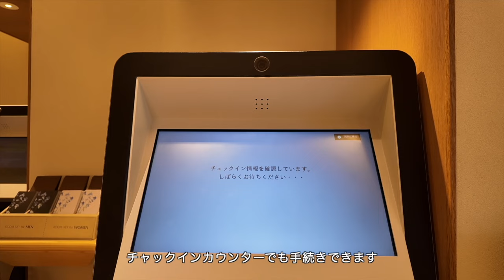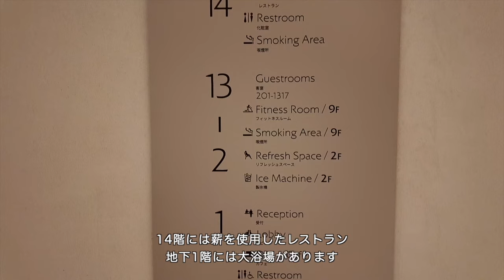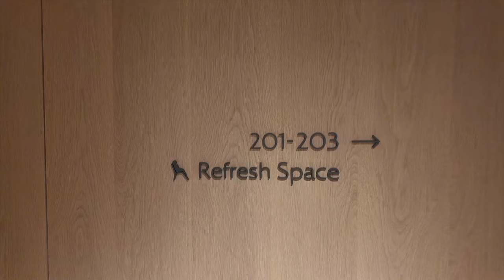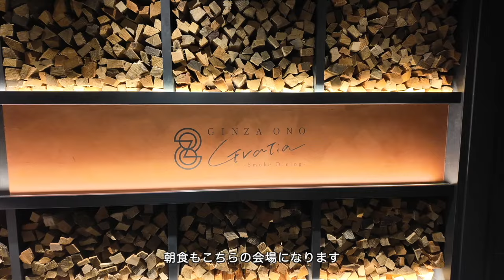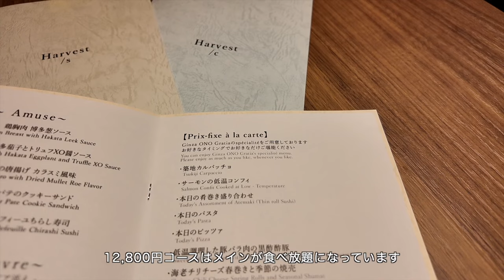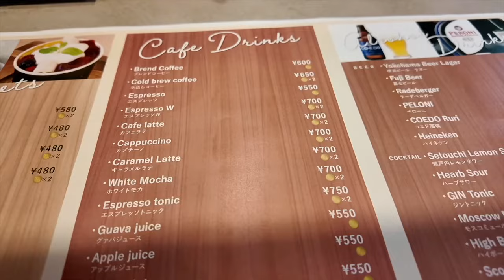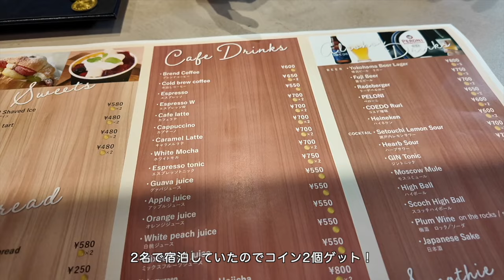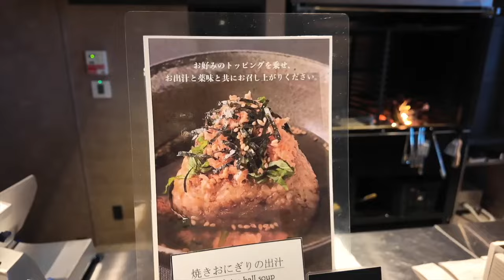【三井ガーデンホテル銀座築地 】三井ガーデン初レジデンスタイプのホテル 洞窟をイメージした大浴場で旅の疲れをリフレッシュ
こんにちは、まったり休日ちゃんねるです。
今回は築地に新しくオープンした『三井ガーデンホテル銀座築地』に宿泊してきました。
三井ガーデンホテルが築地に新規オープン！東銀座駅、築地駅から近く、築地場外市場、銀座へも徒歩圏内なので、築地で人気グルメを食べ歩きしたり、銀座でショッピングを楽しめます。
また、長期滞在者に向け全室洗濯機、冷蔵庫、電子レンジが備え付けられています。
インバウンド、ビジネス、旅行と用途に合わせて利用できるのも魅力の一つ。
地下一階には洞窟をイメージした大浴場があり、1日の疲れをリフレッシュできます。
今回私達は、夕・朝共にホテルのレストランを利用しましたが、周辺には飲食店が多いので全く困りません。
14階のスモークダイニングは外部利用も可能なので薪料理のディナーを楽しんでみてはいかがでしょうか。

ホテル
『三井ガーデンホテル銀座築地』

📍アクセス
〒104-0045
東京都中央区築地4-7-1三井ガーデンホテル銀座築地 14F